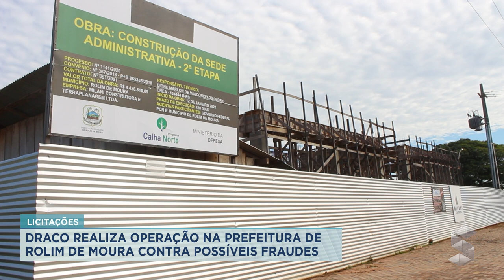DRACO REALIZA OPERAÇÃO NA PREFEITURA DE ROLIM DE MOURA CONTRA POSSÍVEIS FRAUDES EM LICITAÇÕES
Créditos:
Reportagem: Almir Satis
Cinegrafista: Emanuel Banck
Edição: Emanuel Banck